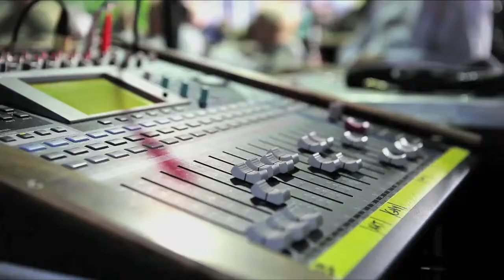LUCIE MAROTTE - KIOSQUE A CHANSONS - VICTORIAVILLE (2015)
July 14, 2015 - Lucie as special guest to Bois Francs Television "Kiosque à chansons" TV show with host Ghyslaine Fortin at the Ermitage Complex, Victoriaville, Canada.